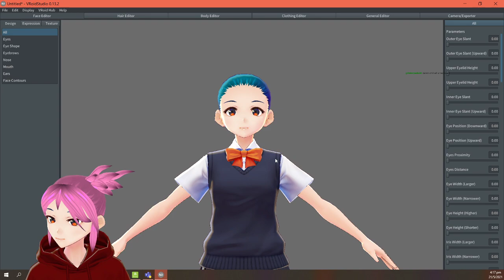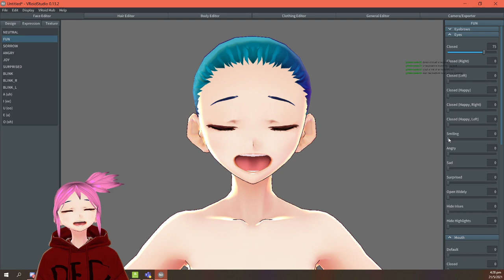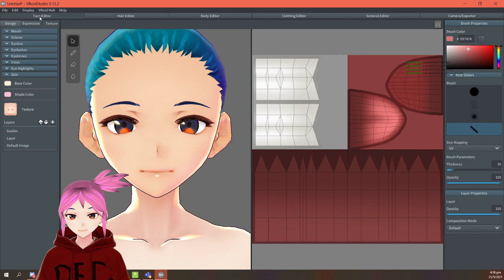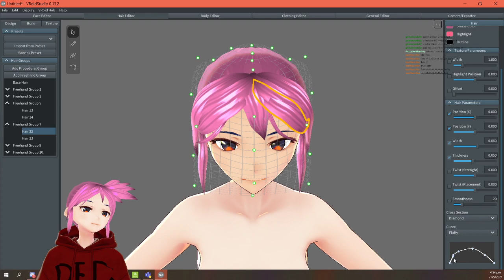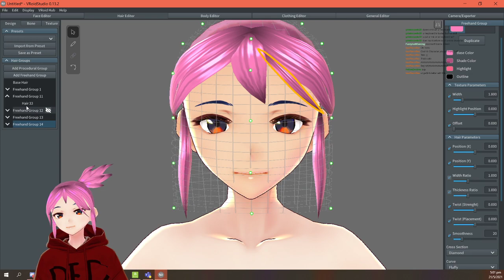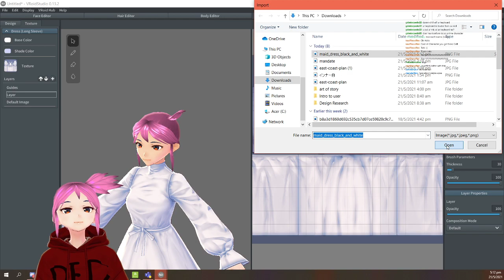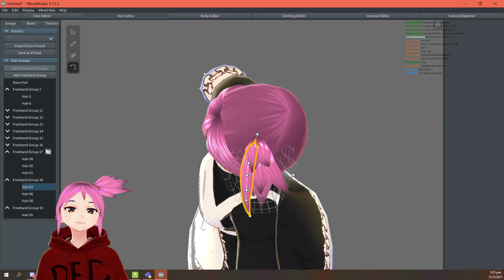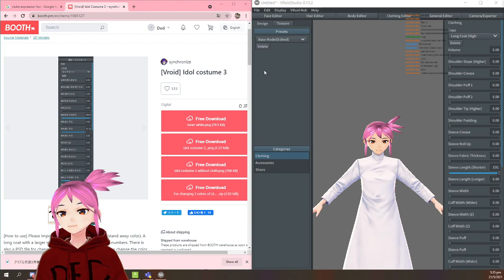lets build a vtube model